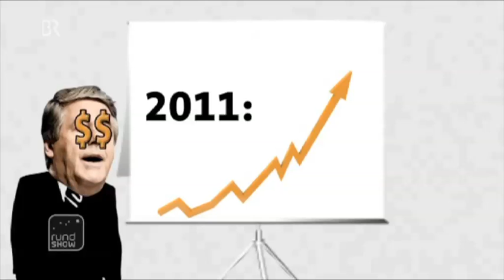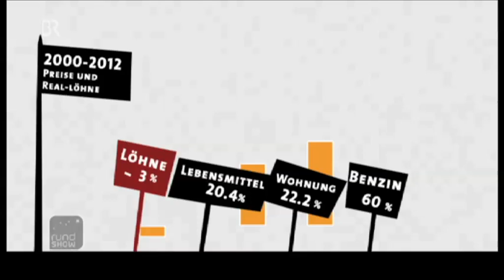rundshow Der kleine Mann und das Wachstum